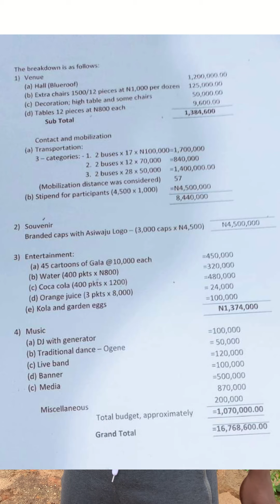Secret leaked: Oshiomhole & Keyamo embarrasses their party with contradictory clarifications.